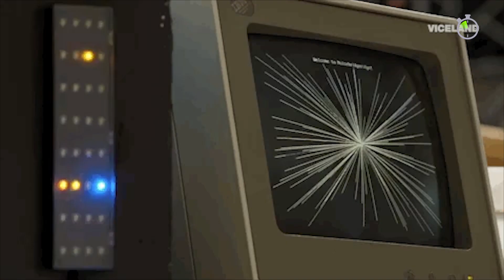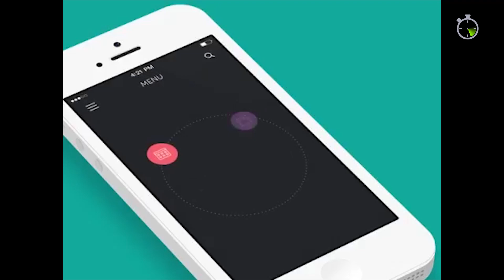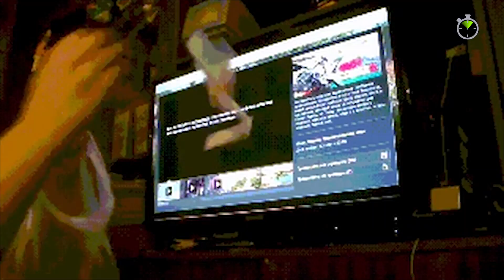SPEEDRUN: Resumen de noticias - Semana 28 de 2019 [Gears 5, Dr. Mario World y Cuphead]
¡Te contamos las noticias del mundo de los videojuegos en SPEEDRUN!

Abrimos la semana con más noticias sobre Gears 5, Cuphead y Overwatch. Descubre más detalles sobre Pokémon Espada y Escudo y Dr. Mario World. Después descubre si jugar Minecraft te puede volver más creativo y mucho más!

¡Checa nuestra lista de los juegos más esperados de julio!